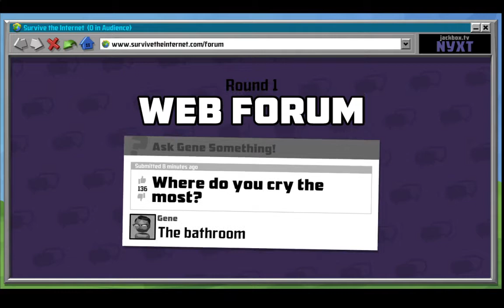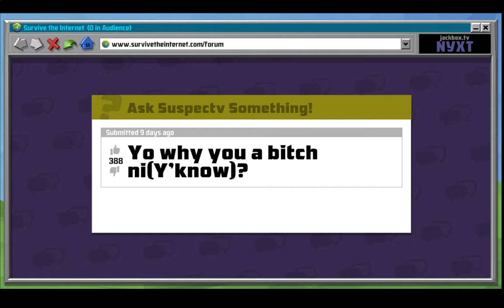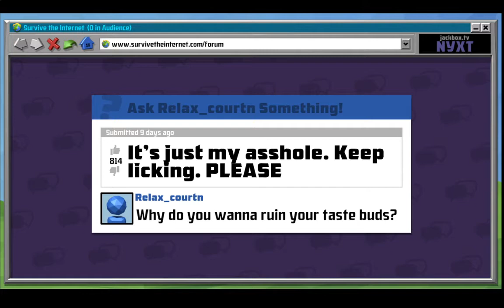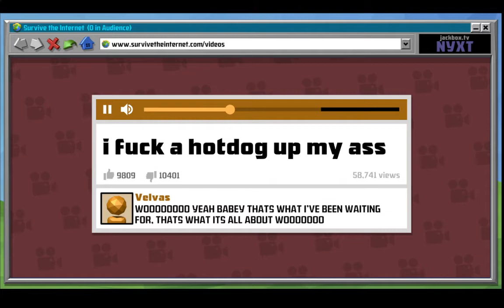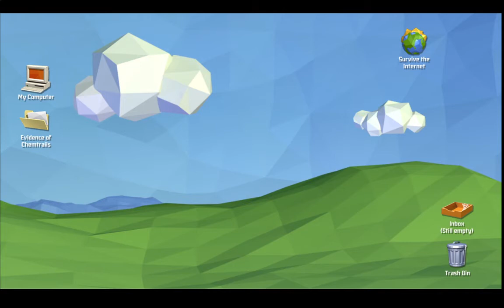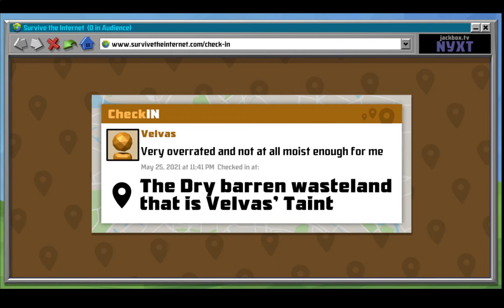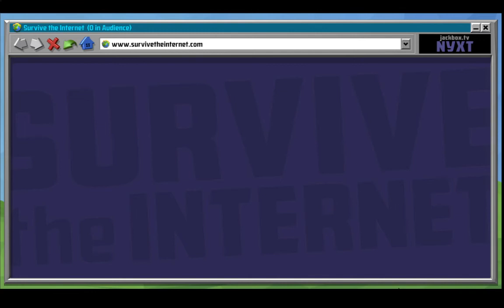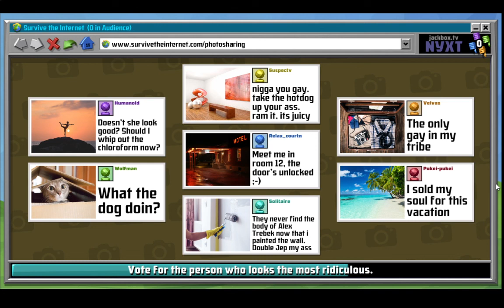Survive The Internet - 2nd best orgy in Germany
Don't know who number 1 is.